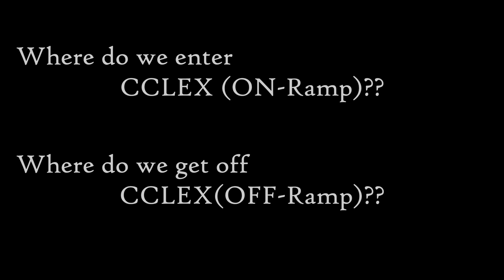SAKA NA-OG SA CCLEX SA SRP CEBU | ON & OFF RAMPS CINE 4K UPDATE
Filmed today, June 16, 2021 6:30AM. This is an aerial update of the CCLEX's ON & OFF Ramps in SRP CEBU. In the video, shout-outs to those who recently requested. This video aims to show you how to take CCLEX from Cebu. Cebuano 123 is not engaged in any drone acrobatic stunts and our
only purpose is to show to the public most recent updates of Cebu projects and also attractions using drone and its special capabilities like zooming and upward gimbal focus. Thank you so much!  Enjoy, mga Igsuon!

SHOUT-OUT TIME STAMPS:
EFREN CLARION 0:00:41
ARNOLD CASTILLA 0:00:47
JANIFER CADUNGOG 0:00:53
JOSHUA YABO 0:01:05
MARK FLORES 0:01:15

2ND Shout-OUTS (ALL):
0:07:23

Thank you so much for your continued support and let's grow together in this Cebuano 123 online community. Let's all maintain positivity and friendship. Peace!

~Gawens of Cebuano 123

editing software: VSDC Free Editing